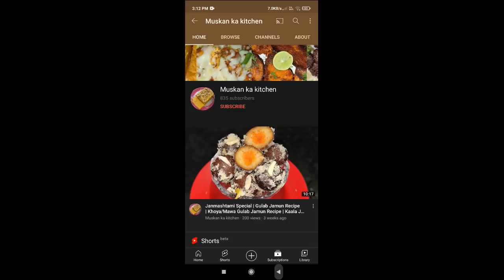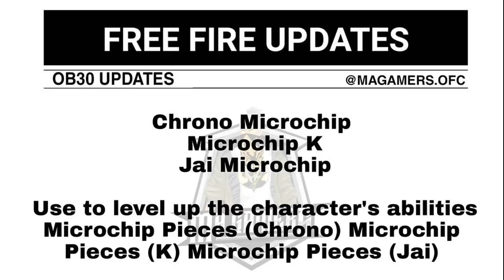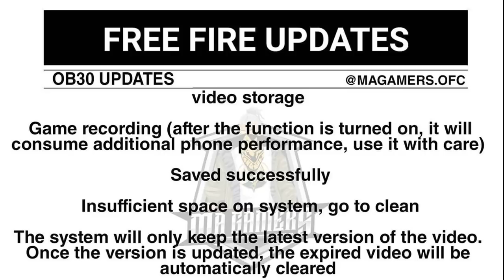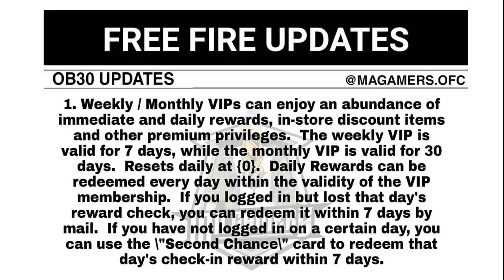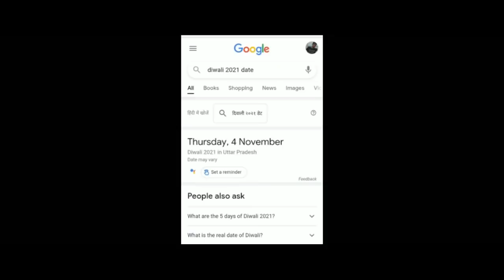OB30 Update Free Fire Kab Aayega__OB30 Update Free Fire Advance Server__Free Fire OB30 Full Details